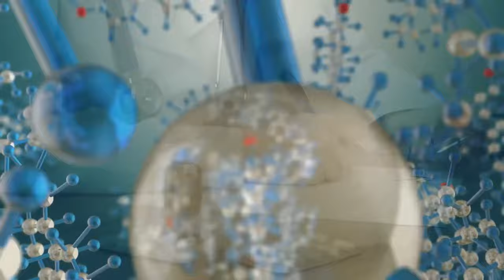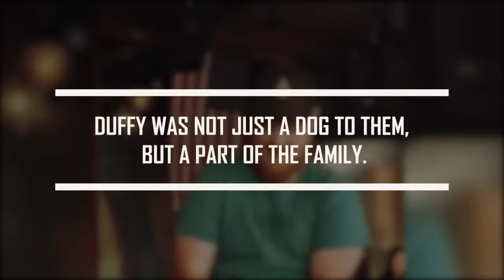Blinder Hund sieht nach Operation erstes Mal Familie, seine Reaktion rührte alle zu Tränen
Ein blinder Hund kann nach einer Operation zum ersten Mal nach Monaten seine Familie wiedersehen. Seine Reaktion wird dich zu Tränen rühren.